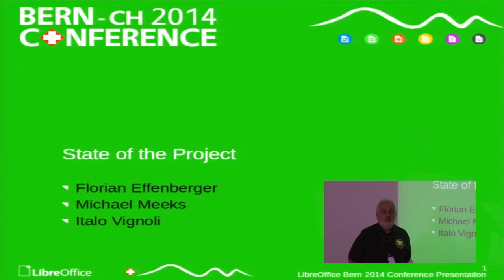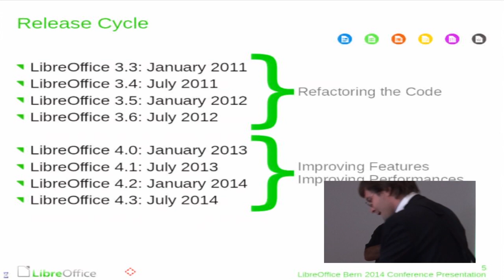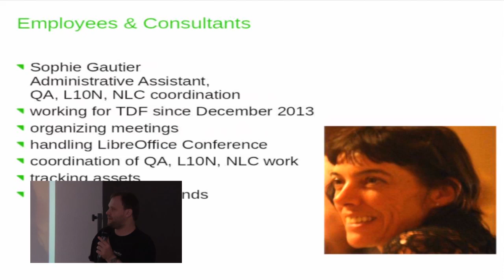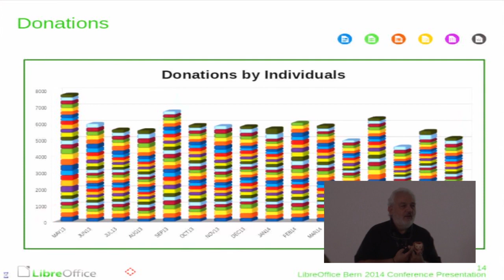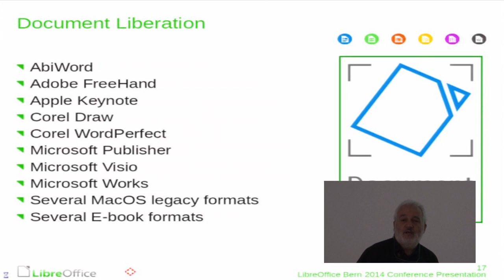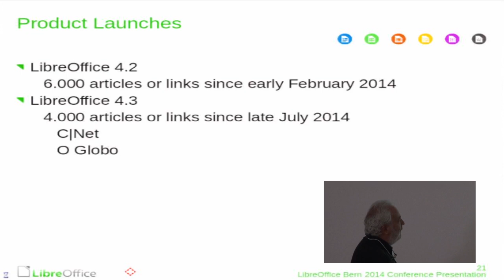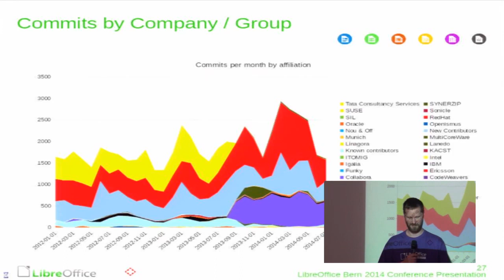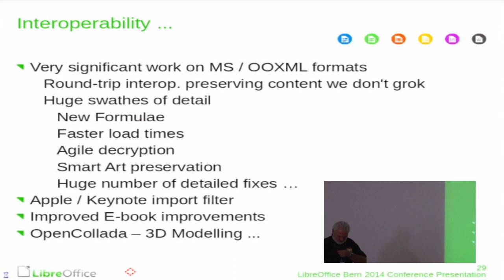State of the Project (Italo Vignoli, Florian Effenberger, Michael Meeks)